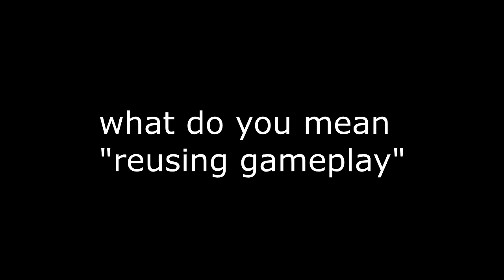matt talk 2 - bbq pizza